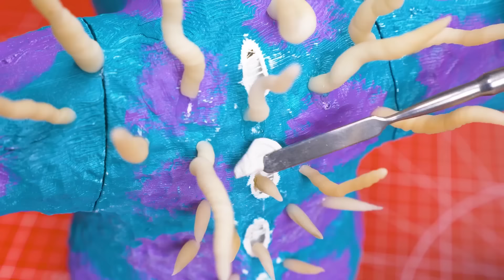Help! My Animals Turned Into Mutants! 🐍💀 Zoochosis DIY Madness – Which Creature is the Scariest?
🎃 Hi Friends! The spooky season is here! Today, we’re crafting creepy creatures inspired by Zoochosis—a brand new horror game where you play as a zookeeper curing mutated animals and solving mysteries. 🦇👻 Watch as we transform plastic toys, clay, and random workshop bits into DIY monsters! 🧟‍♂️✨